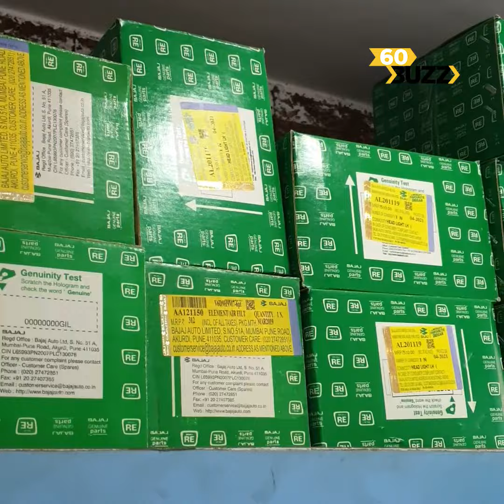ក្រុមហ៊ុន Bajaj ដាក់ពាក្យបណ្តឹងទៅ ក.ប.ប. ដើម្បីចុះបង្រ្កាបផលិតផលគ្រឿងបន្លាស់ម៉ាក BAJAJ RE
ក្រុមហ៊ុន Bajaj ដាក់ពាក្យបណ្តឹងទៅ ក.ប.ប. ដើម្បីចុះបង្រ្កាបផលិតផលគ្រឿងបន្លាស់ម៉ាក BAJAJ RE ដែលរំលោភកម្មសិទ្ធិបញ្ញា